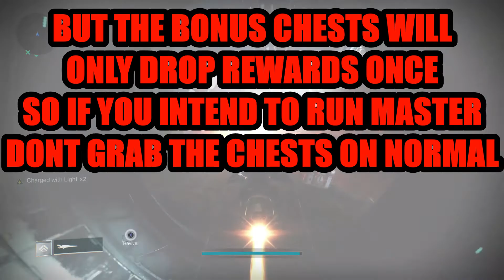All Bonus Chest Locations | Grasp Of Avarice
A bit of location and a bit of knowledge on how these chests work this time around